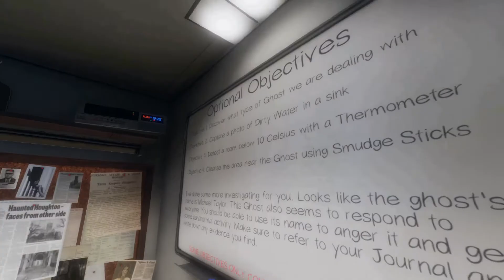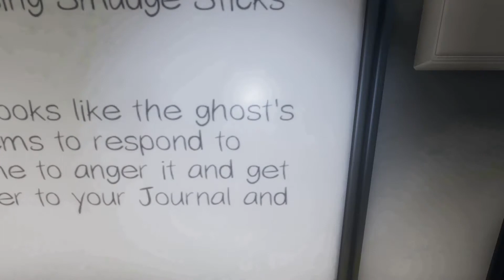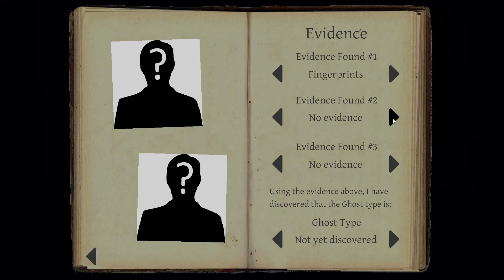Noobs Go Ghost Hunting- Phasmophobia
Hey look, never before seen. Expect more of these vids ;)